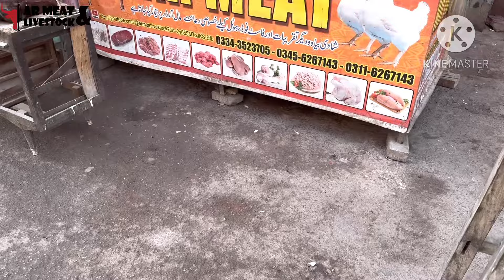Aj Hum Nay Gosht Par Sale Lagadi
Explosion Sale Big Sale Proud Offer from Al-Raziq Chicken and Beef Very Fun Come and Get Looted Hurry Up Don't Be Late